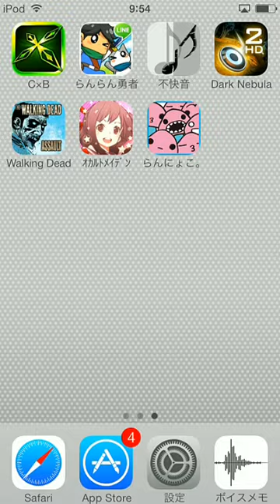らんらん勇者は可愛いー